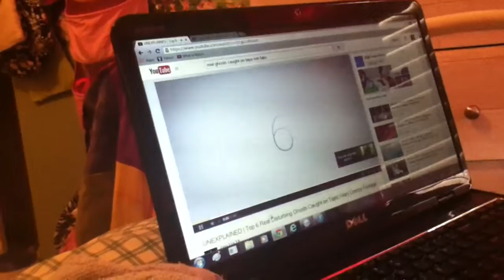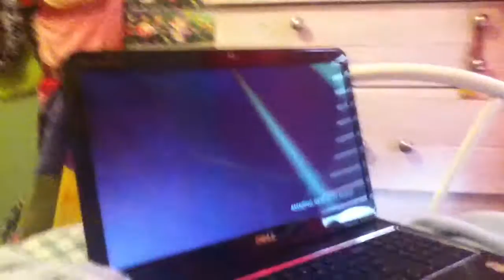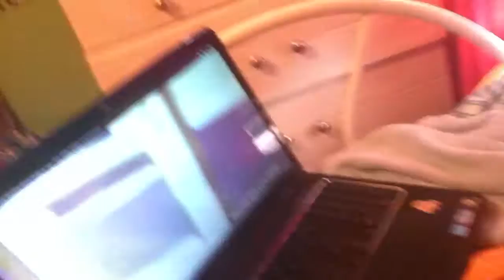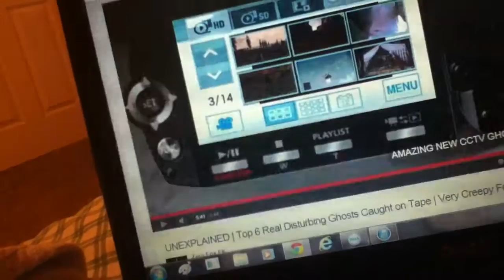Trash talken ghost vids part 3 ( " PLEASE READ DESCRIPTION ")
if you are 7  and under PLEASE DO NOT watch if you are NOT aloud to hear the words CRAP CREW AND FREAKEN ALSO THIS VIDEO IS A LITTLE WEIRD .